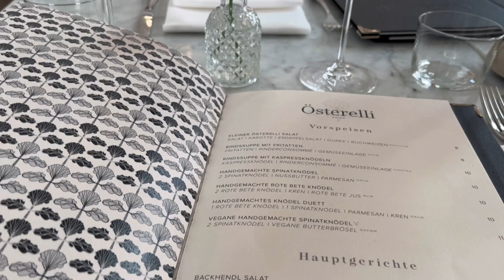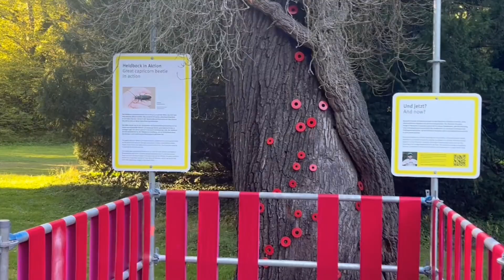🏰 Das solltest du in POTSDAM nicht verpassen!! [VLOG, 1991Evie, Potsdam 2024]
Im September in Potsdam unterwegs. Ein Wochenmarkt, eine Restaurant Empfehlung und ein Spaziergang durch den Schlosspark von Sanssouci . Diese Highlights solltest du in Potsdam nicht verpassen.

Wer hier neu ist und sich fragt: wieso der Filter?